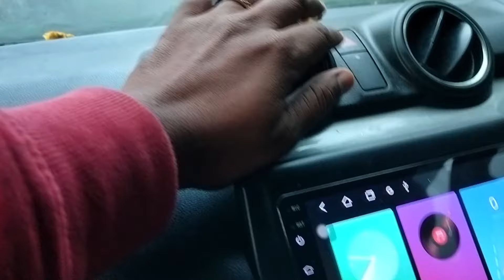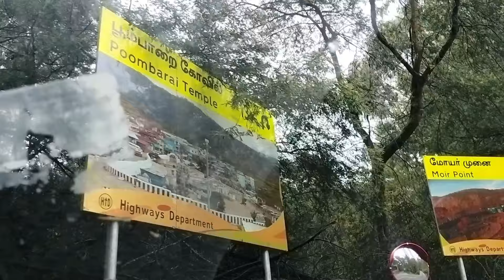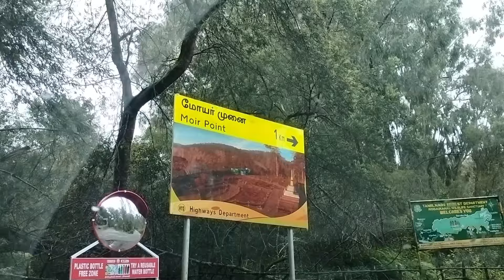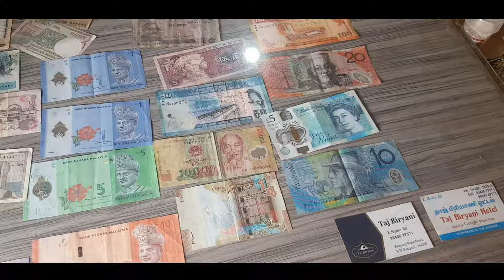కొడైకెనాల్ ఫేమస్ సరస్సు || ఇవేం ఆచారాలు || Kodaikanal tourist places